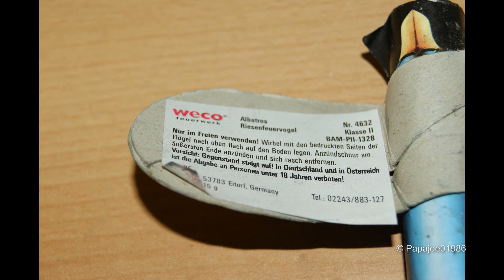Weco - Albatros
Schöner, kräftiger Aufstieg. Mir gefällt er =)